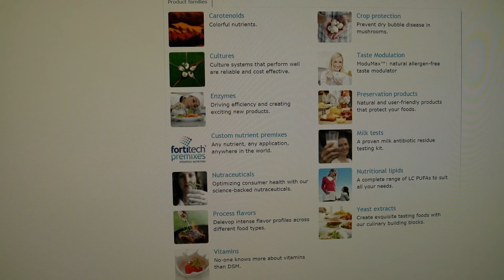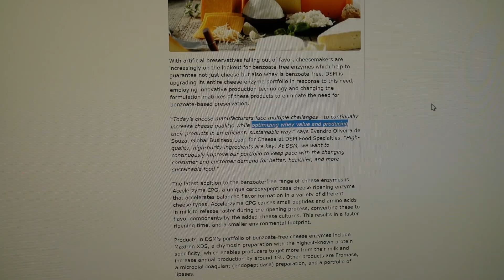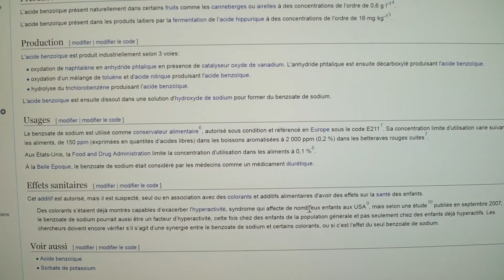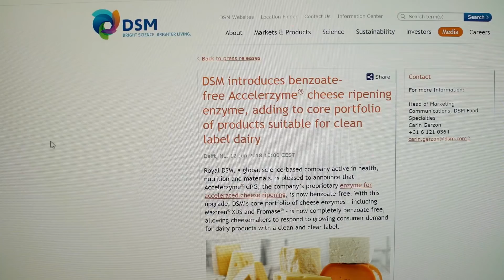Y a t-il du benzoate dans ta whey?